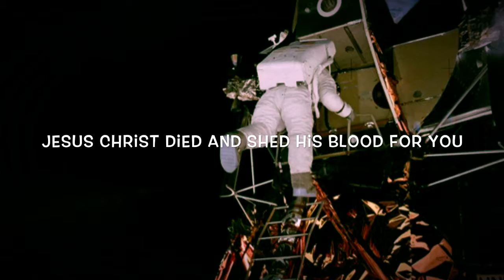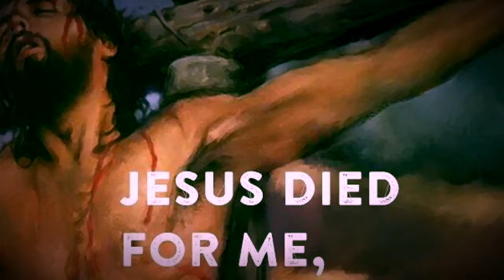Are You Saved By The Grace Of God?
Jesus was God in the flesh and 100 percent God on earth without sin